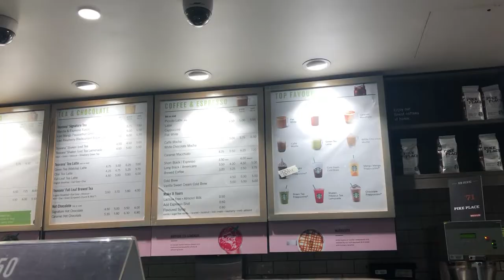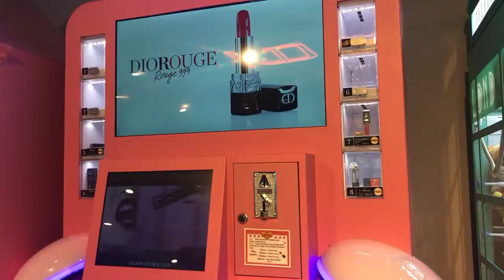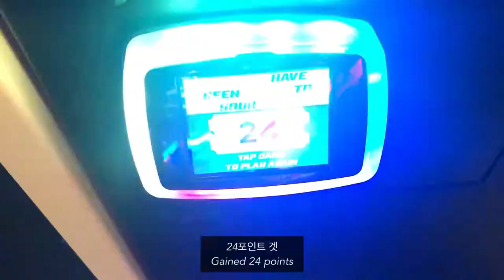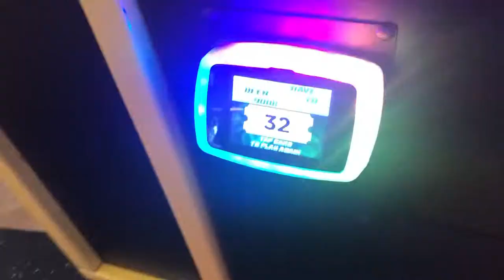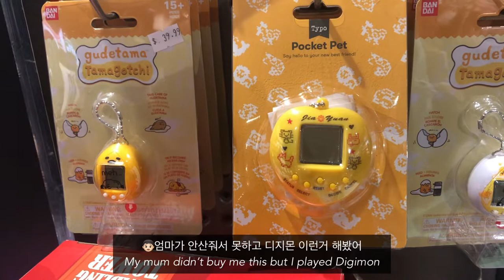[ENG] HEPSI VLOG 11ㅣ호주 일상ㅣCoffee, games, shopping, Macdonald l 쇼핑몰에서 즐겨하는 것들, 내가 맥도날드를 먹는 법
안녕하세요!
개인사정으로 이제야 돌아왔어요ㅠㅠ
이번 영상은 쇼핑몰에서 저희가 자주 하는 것들을 담아봤어요~

Hi guys!
We were so excited playing many games in this video lol

[edit] vllo

[Source]
Title: Green monster is so refresh by Seoul June